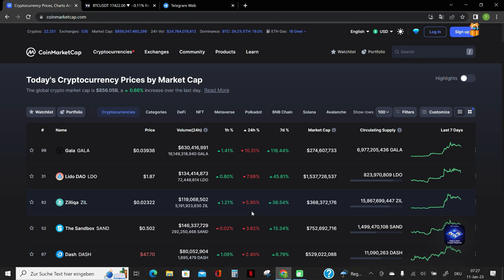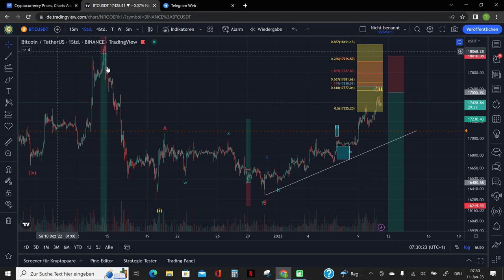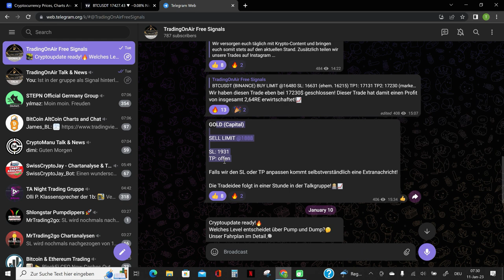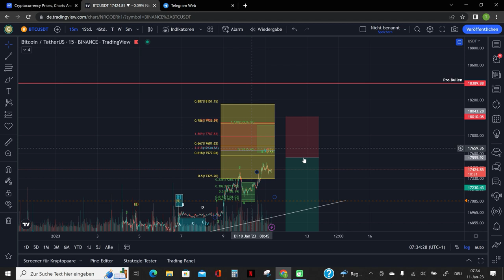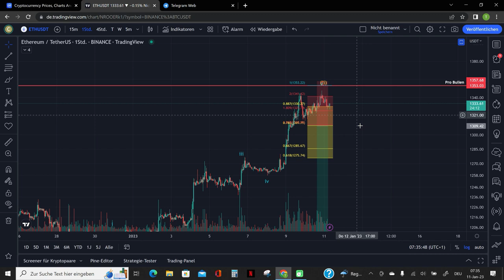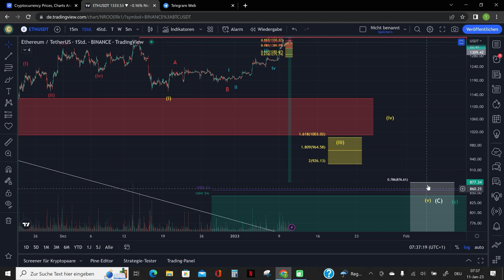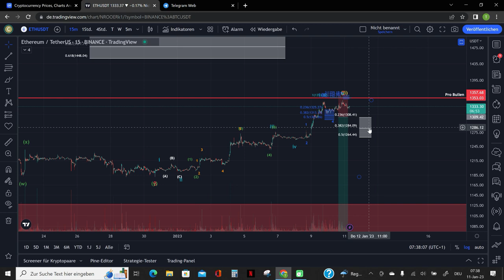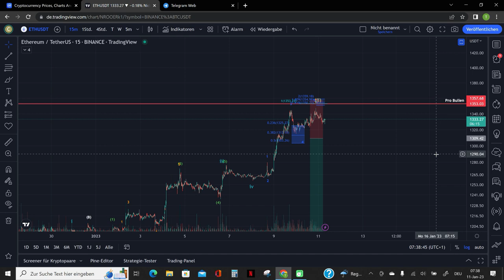DAS WIRD RICHTIG SPANNEND❗😱14.000$ oder 20.000$❓ Elliott-Wellen-Chartanalyse | Marktupdate & TA